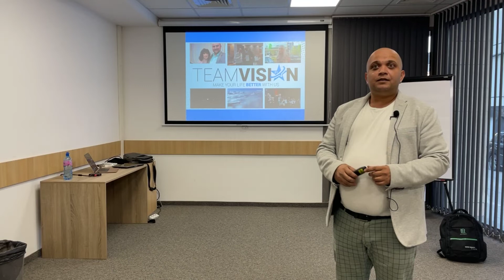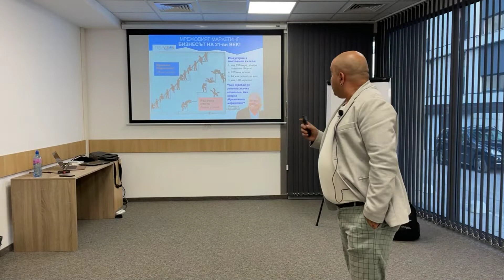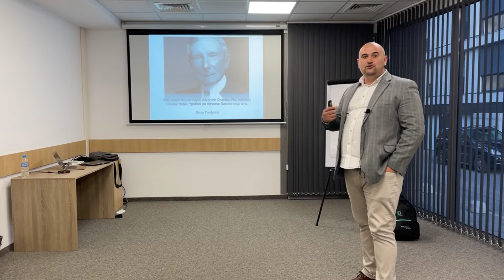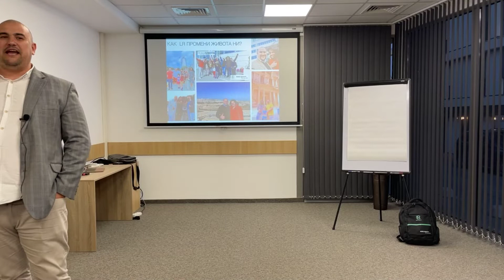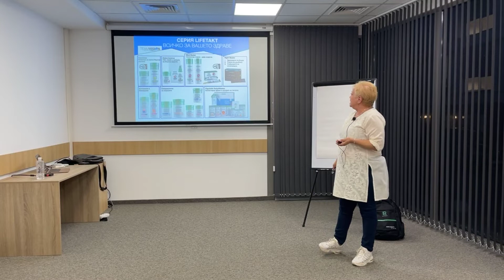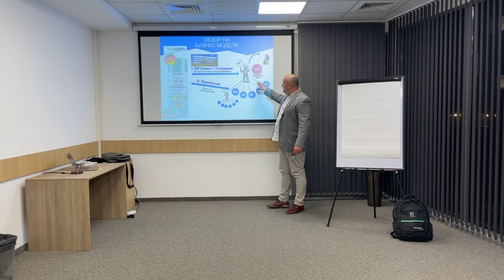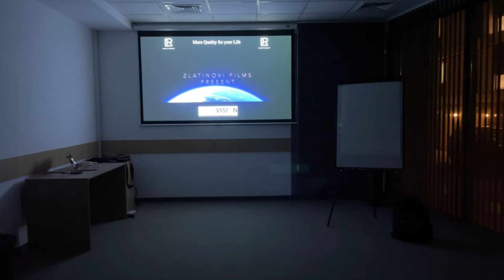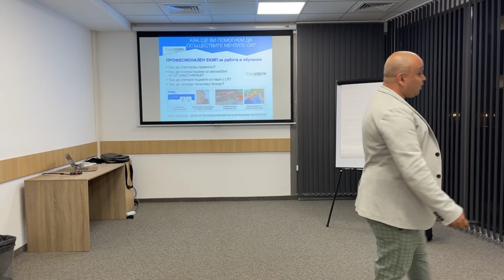Представяне на LR гр. София 13/04/2022 - Давид Златинов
БЛАГОДАРЯ ТИ, ЧЕ ГЛЕДА ТОВА ВИДЕО!

🤗Ако ви хареса видеото, може да ме подкрепите с едно харесване и споделяне📲 в социалните мрежи.  Благодаря Ви! 💖

🥰Абонирайте се за канала и натиснете камбанката, ако искате да получавате нотификация когато публикувам ново видео!